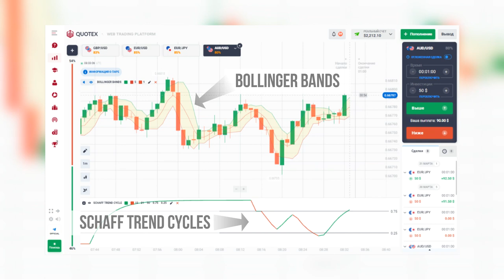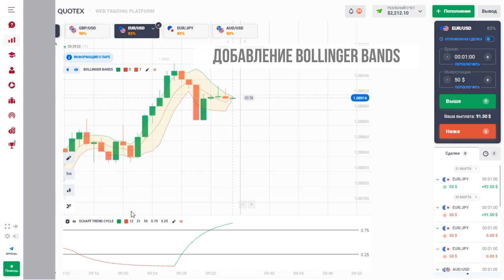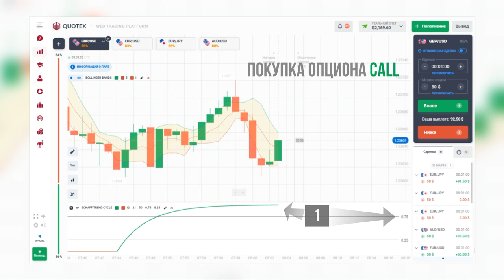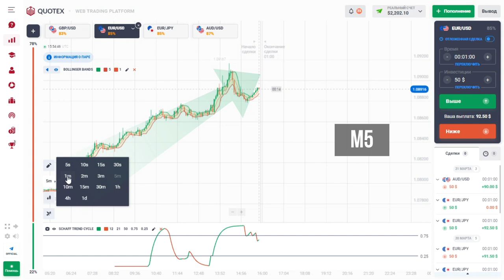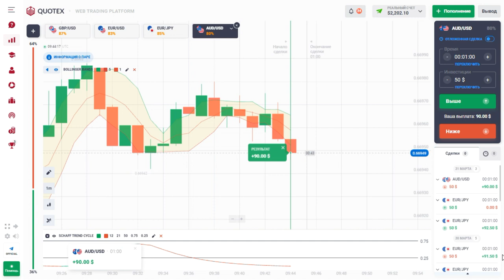Точная стратегия "Секретный Грааль Квотекс". Лучшая прибыльная стратегия для брокера Quotex!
Привет, друзья! В этом видео мы поговорим о захватывающей стратегии торговли для бинарных опционов на платформе Quotex, известной как "Секретный Грааль". Если вы ищете новые способы улучшить свои торговые результаты, то это видео для вас! "Секретный Грааль" - это торговая стратегия для бинарныхопционов, разработанная для использования на платформе Quotex. Она основана на индикаторах Schaff Trend Cycle и Bollinger Bands, и призвана помочь трейдерам определить точки покупки опционов с максимальной эффективностью.

В этом видео мы рассмотрим основные принципы стратегии для бинарных опционов "Секретный Грааль Квотекс", такие как использование двух ее индикаторов, временных интервалов и анализа тренда. Вы узнаете, как определять точки покупки бинарных опционов. Мы также рассмотрим примеры реальных торговых сделок, чтобы продемонстрировать, как стратегия "Секретный Грааль Quotex" может быть применена на практике.

Независимо от вашего уровня опыта в торговле, это видео предоставит вам ценные знания и практические советы, чтобы вы могли лучше разбираться в стратегии для бинарных опционов "Секретный грааль" на платформе Quotex. Готовы узнать больше? Тогда присоединяйтесь к нам и давайте разберемся вместе!

Тайм-коды:
00:00 Вступление
00:37 Краткий обзор индикаторов стратегии Секретный Грааль Quotex
01:14 Добавление и настройка индикаторов стратегии секретный Грааль Quotex
02:27 Правила торговли по стратегии секретный Грааль Quotex
04:04 Пример сделки по стратегии секретный Грааль Quotex
05:12 Заключение